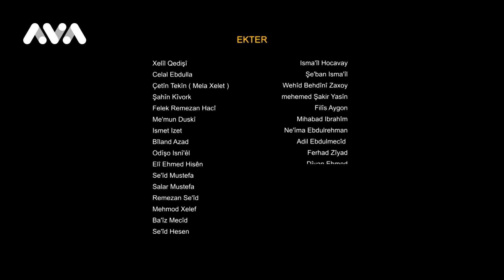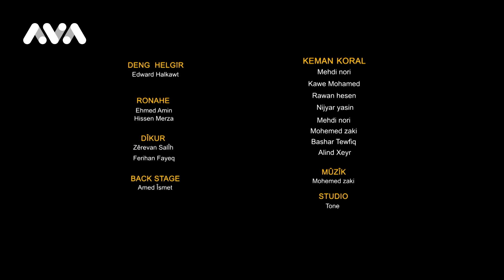Çayxane - Xeleka چایخانە - زنجیره‌ی 28